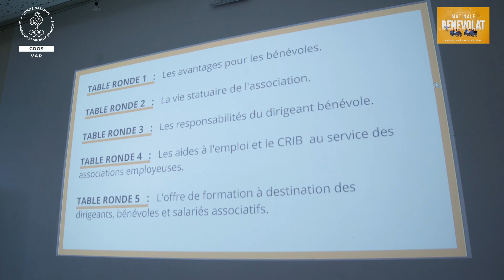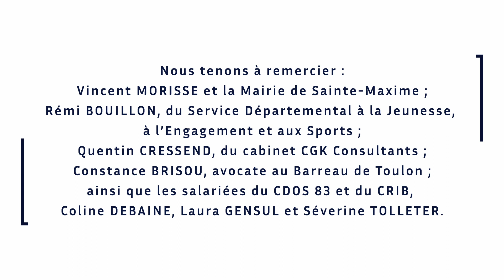Les Matinales du Bénévolat - Dispositif de renseignement et d'aide aux associations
Présentation du dispositif "Matinales du Bénévolat" organisé par le Centre de Ressources et d'Information pour les Bénévoles (CRIB du Var) en partenariat avec le Comité Départemental Olympique et Sportif du Var (CDOS 83) et les communes participantes.

Ces matinales permettent aux associations locales d'assister à une conférence sur une thématiques qui les concerne directement, ainsi que de participer à des tables rondes animées par des experts sur des thématiques liées à la vie associatives, son fonctionnement, ses statuts, etc.

Merci à Mise en Boîte Production pour la réalisation de cette vidéo.